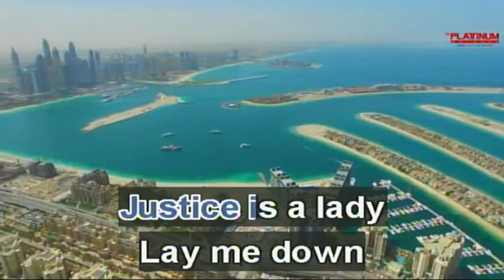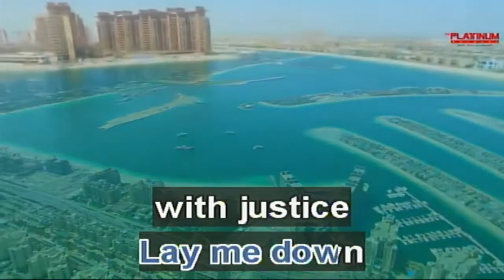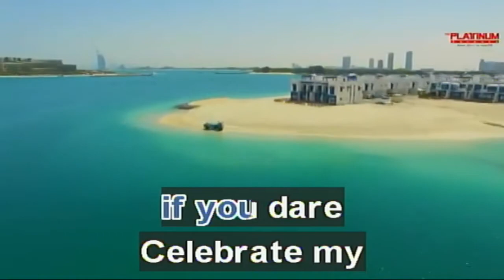My Fair Share - Seals & Crofts (Karaoke)